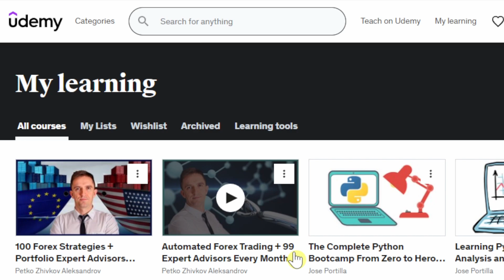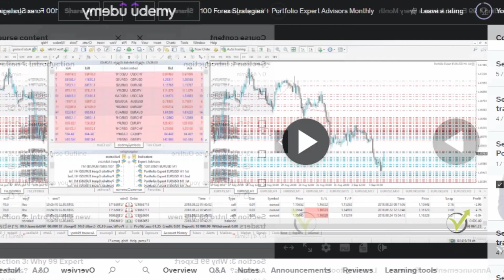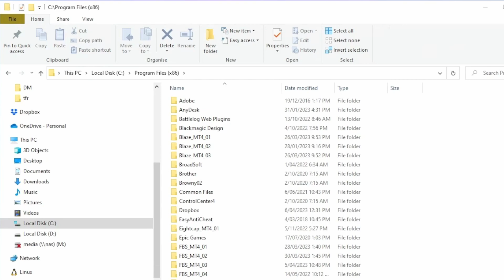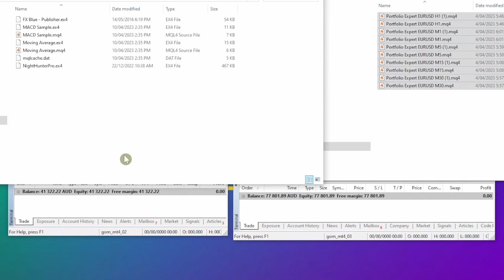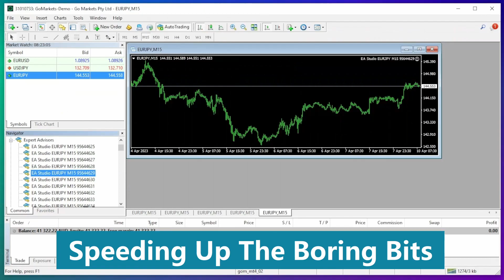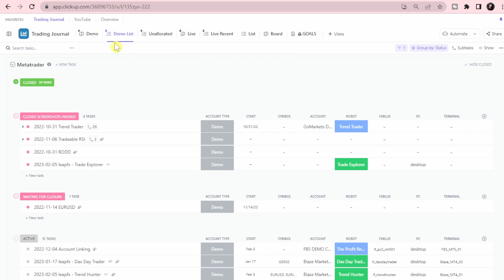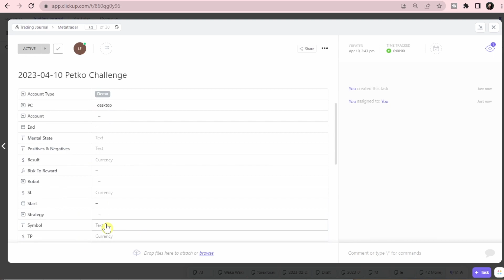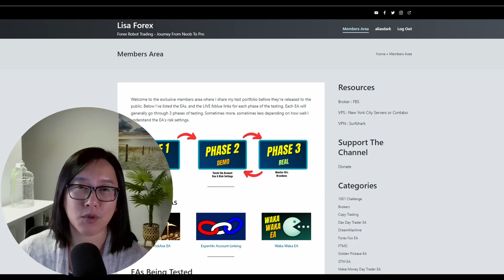Starting My $1001 Forex Trading Challenge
I start my journey to trade $1001 using the teachings of Petko Aleksandrov. After purchasing two of his courses on udemy, I am excited to gain the knowledge and skills to take control of my own forex trading journey. No sales pitch here. The Udemy courses only cost me $50, with fantastic future potential.

TIMESTAMPS
0:00 Welcome to the $1001 trading challenge
1:57 Download the 199 EAs from udemy
4:18 Setting up the EAs on MT4
8:16 How to stay organised
10:00 Goals for this challenge

ABOUT LISA FOREX
Lisa Forex is a random person on the internet sharing her experiences and journey through the hurdles of Forex Trading.

The purpose of this channel is to share my journey about forex robot trading, and sometimes include product recommendations. I do believe in the products I mention, and have experience with them. I will never promote a product I haven't tried or think you'll benefit from.